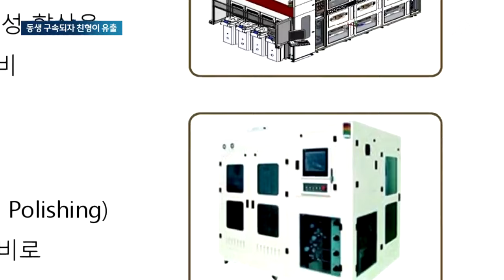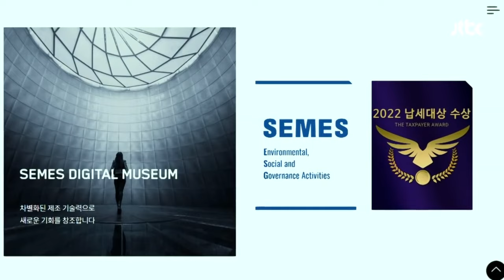동생 구속되자 형이…'반도체 핵심 기술' 중국에 또 유출 / JTBC 뉴스룸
국내 반도체 장비회사의 핵심기술을 중국 기업에 넘긴 이 회사 임직원들이 재판에 넘겨졌습니다. 기술 유출로 동생이 구속되자, 친형이 이걸 이어받아 똑같이 기술을 빼돌렸는데 피해 규모가 2천백억원이 넘습니다.